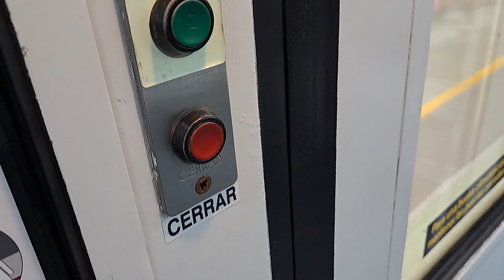Trayecto a Santa Justa en serie 446 de RENFE - C5 Cercanías Sevilla